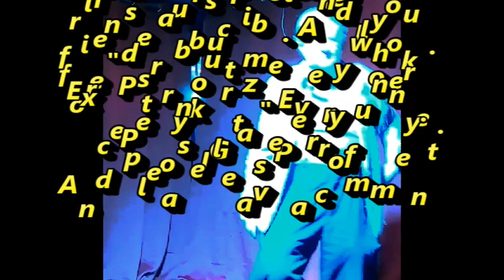When I Was Your Man at The Loud and Rowdy Liquid Zoo..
But they DID quiet down and really got into it.:::::::::::::

Your comments are always welcome.